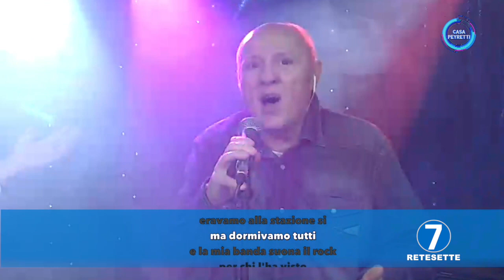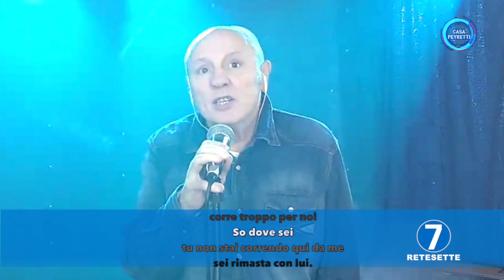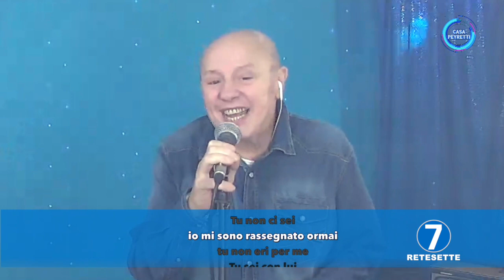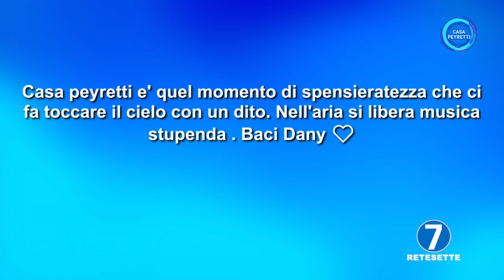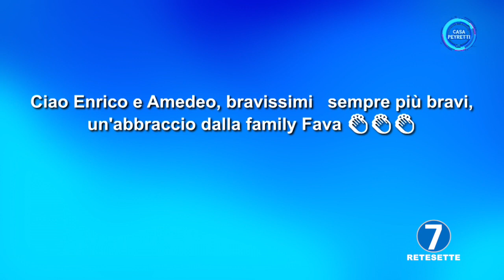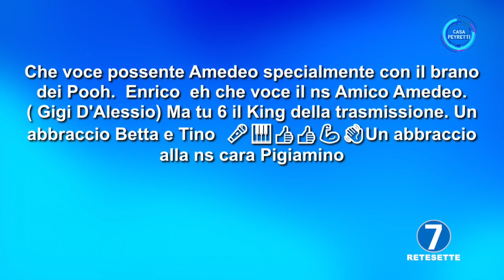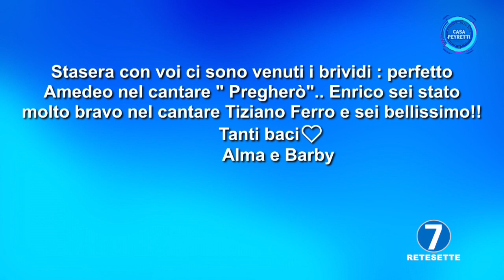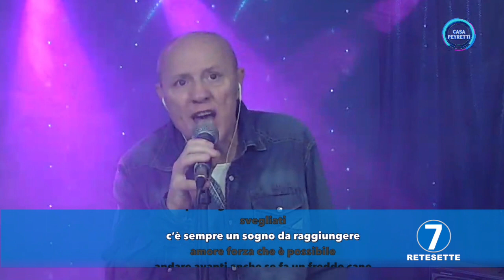CASA PEYRETTI - PUNTATA MARTEDI' 18 OTTOBRE 2022 - RETE7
OSPITI: AMEDEO